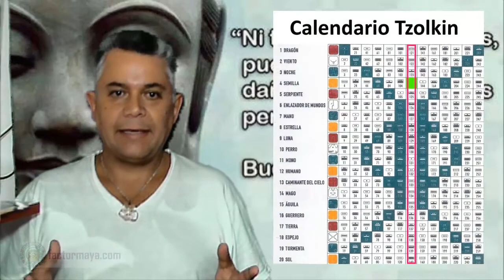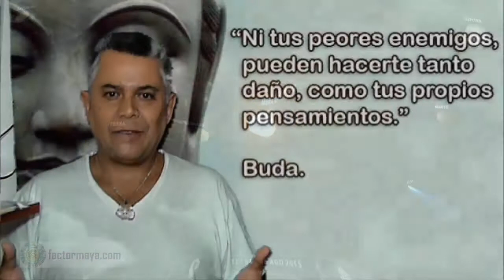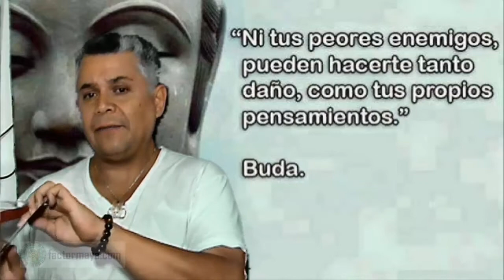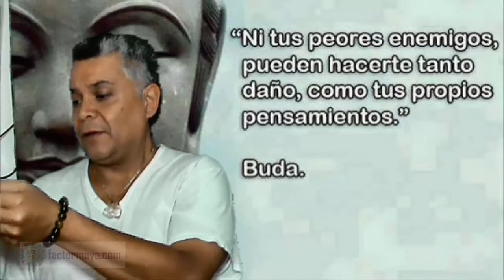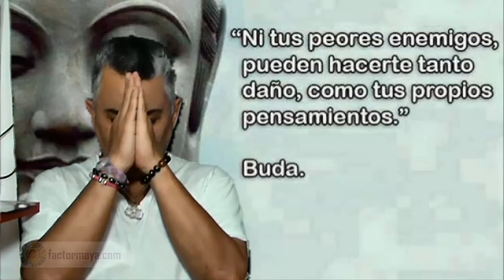Tzolkin. Miercoles 4.8.2015. Semilla Resonante. Kin 124. Florecer. Consciencia. Canalizar .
La Semilla “Kan” nos invita a germinar como una semilla despierta y romper barreras que nos han aprisionado. La semilla es consciencia manifestada, sabe de su propio potencial. El tono 7 nos invita a canalizar nuestra energía con vibraciones similares.
“Florezco a mi máximo potencial. Canalizo mi energía para el bien común.